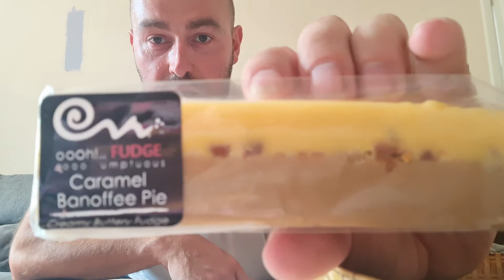Reviewing Oooh! Fudge Caramel Banoffee Pie